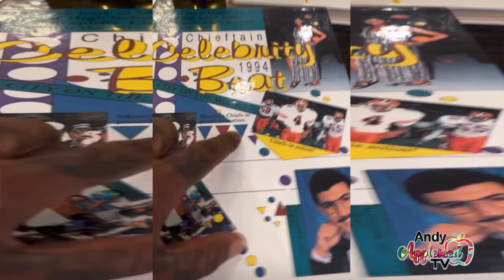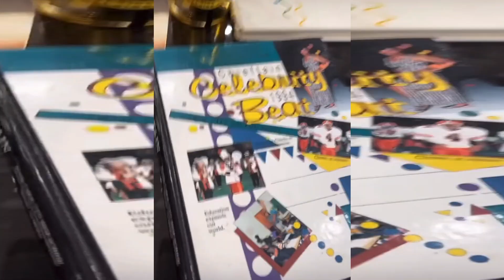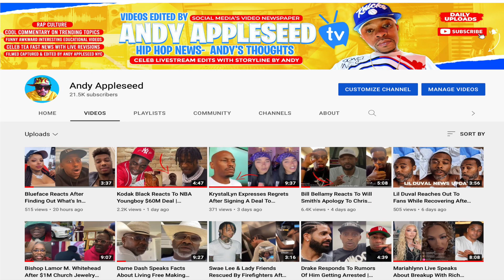Rick Ross Live Talks Writing For Erick Sermon | Reacts To His Yearbook People Didn't Believe In Him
Rapper CEO Businessman Rick Ross Speaks After Grossing $45M Reacting To His Yearbook Cover And Him Not Being On It Reflecting On The Times People Didn't Believe In Him
Talks About Writing Songs For Erick Sermon From The Famous Rap Duo EPMD
Rick Ross Drops Motivation About Strength Goals Don't Care About Dreams !